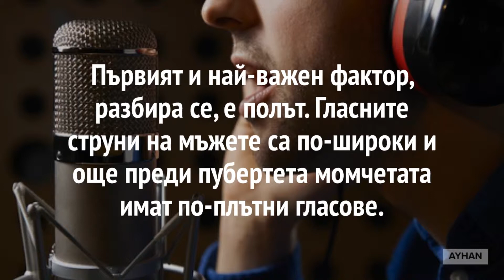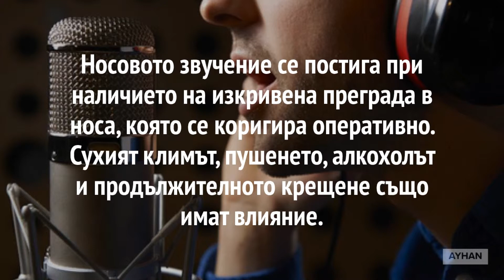Какво определя как звучи гласът ви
Здравейте, приятели! Искам да ви представя новото си видео ,,Какво определя как звучи гласът ви"

Сигурно ще се изненадате, когато разберете колко фактори играят роля в това как звучи гласът ви, пише Mental Floss. Височина, тегло, хормони, стриктурни аномалии, емоции, алергии, околна среда - всичко това по един или друг начин засяга говора ви.

Първият и най-важен фактор, разбира се, е полът. Гласните струни на мъжете са по-широки и още преди пубертета момчетата имат по-плътни гласове. Дължината, размерът и напрежението на струните пък определя фундаменталната честота на звучене, която е средно 125 Hz при мъжете, 210 Hz при жените и над 300 Hz при децата.

Генетиката също играе ролята, тъй като хората от един род обикновено звучат по сходен начин заради общото ДНК, което е нормално при всички физически белези.

Гласът, с който навлизате в 20-тата година на живота си е повече или по-малко този, който ще имате до края. Има и временни промени, например при настинка, когато вирусът води до подуване на струните. Те се търкат една в друга и така гласът става по-хрипкав.

Носовото звучение се постига при наличието на изкривена преграда в носа, която се коригира оперативно. Сухият климът, пушенето, алкохолът и продължителното крещене също имат влияние. Подобно на всички мускули, гласовите струни също могат да се изморят, ако се използват прекалено, затова умереността винаги е препоръчителна.